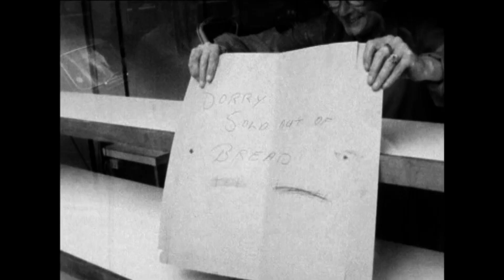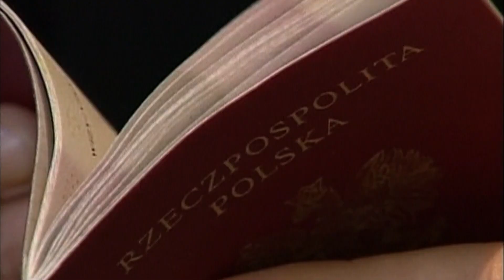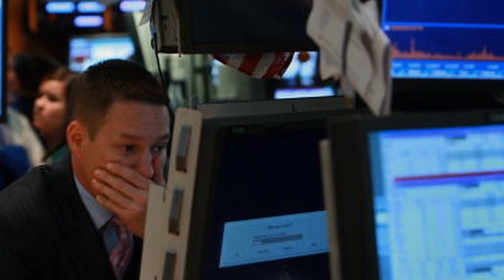"The Road to Brexit: Decades of Building Euroscepticism in the UK | Dispatch | HD Documentary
Britain began bridging relationships with the European Economic Community (EEC) in the period following the Second World War, seeking economic growth and stability. During Margaret Thatcher’s tenure, the UK remained in the EU, but her fierce opposition to deeper European integration and her push for British sovereignty set the stage for rising euroscepticism. In the 2000s, right-wing politician Nigel Farage capitalised on these sentiments, leading the UK Independence Party (UKIP) and pushing for a referendum on EU membership. His efforts culminated in the 2016 Brexit vote, which saw the UK formally leave the EU in 2020.

In this video, DISPATCH explores the UK's tumultuous relationship with the European Union and how the nation ended up turning it's back on the continent.

This documentary was produced by Galaxie Presse and directed by Thomas Johnson & Eric Albert. It was first released in 2019.